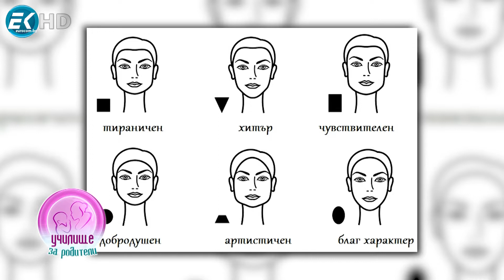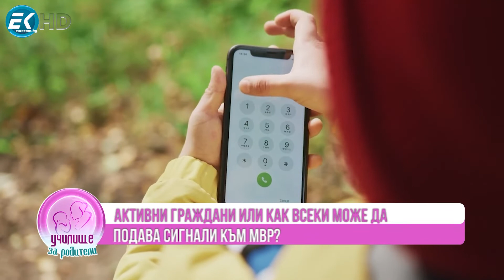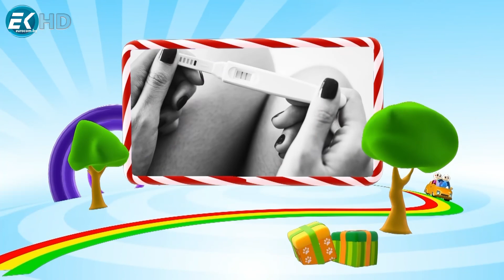Училище за родители - 25.09.2022